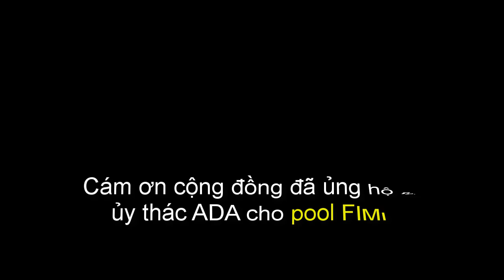Ngày hội Vasil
Bộ tổ hợp Hardfork là cơ chế thay đổi trong hệ sinh thái Cardano.  CF, Emurgo và IO đã khởi tạo và ký một đề xuất trong hôm nay. Bộ tổ hợp Hardfork đã được gửi và chấp nhận thành công. Nó sẽ được thông qua vì các SPO đã cài đặt Node 1.35.3 để nâng cấp Cardano lên kỷ nguyên Vasil. Quá trình tiếp theo sẽ diễn ra tự động. Chúng ta chỉ cần ngồi xuống và cùng xem tên lửa Vasil cất cánh vào không trung. Sẽ không có thêm sự chậm trễ nào nữa.

Người dịch: Nguyễn Văn Tú | Nhóm dịch fimi.vn | Tài trợ bởi quý Catalyst